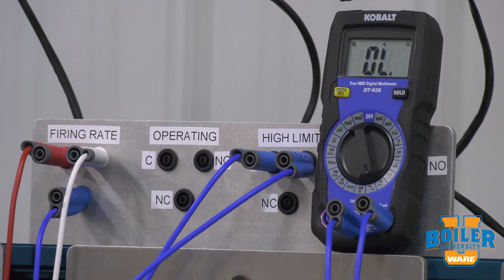Weekly Boiler Tip - Pressure Control Episode 4: High Limit Control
In Episode 4 of our Pressure Control Series, Jude walks us through an in depth look at High Limit Control on common steam boilers.

We offer nationwide boiler rental. Get a quote within an hour!

4steamware.com - Purchase clever, steam industry themed t-shirts. All proceeds go to Kosair Charities.

Key Terms:
Watertube Boiler
Circulatic Boiler
Steam Generation
Steam Education
Music in this video
Listen ad-free with YouTube Premium
Song
Good for Nothing Safety
Artist
Twin Musicom
Album